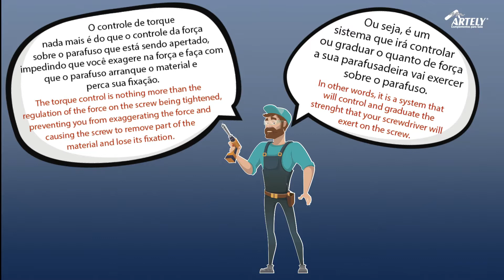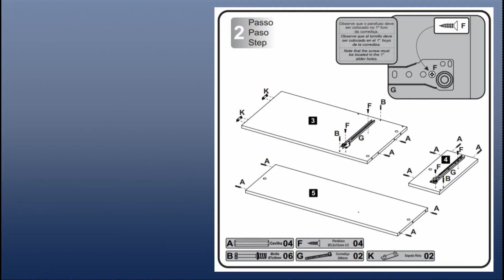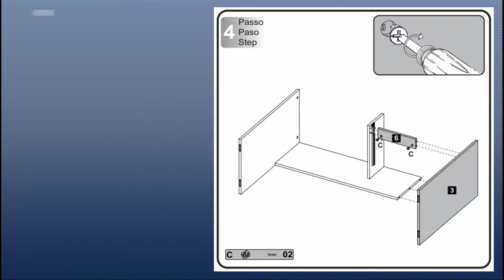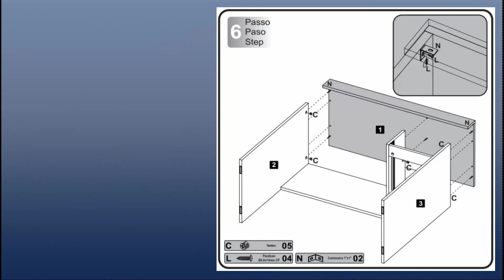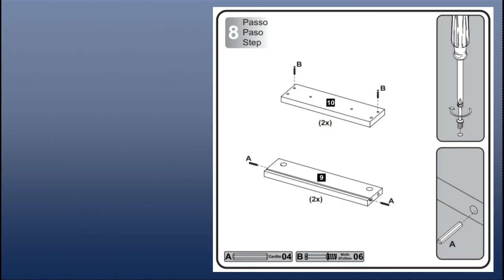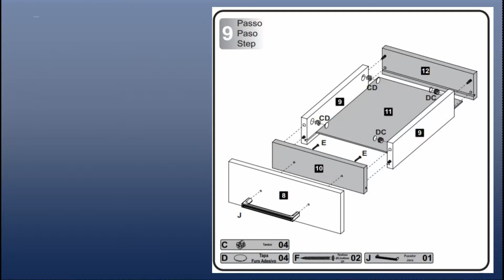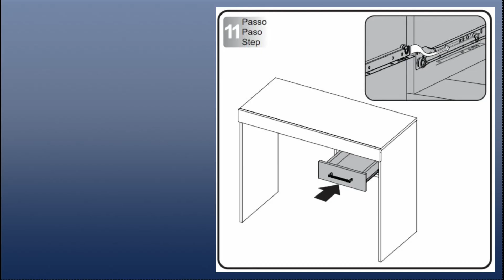Mesa para computador Cooler - MONTAGEM